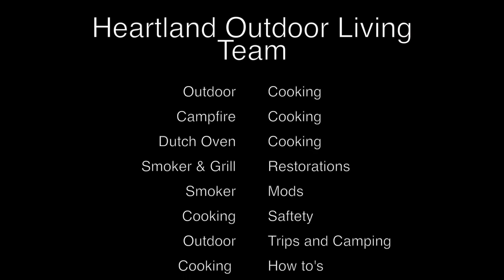We Moved the Smoker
We want to thank you for taking the time to watch the video and as always if you like this video, click subscribe for even more fun videos to come. (Plus its FREE to subscribe, how fun is that.)

We are making this channel as a -place to learn together everything outdoors. From Cooking on grills, smokers, camp fires, to camping and fishing in the great outdoors.

Part of making a house a home is a peaceful outdoor living area. We will share things to do in your own backyard and how you to can enjoy living in the peace and quite of your own personal retreat, straight  out the back door.

Heartland Outdoor Living Team (HOLT Channel)  celebrates cookingl and outdoor adventure. Sometimes we tote a Coleman PopUp Camper (RV), Sometime we tote a Hammock and a backpack.

* Camp Cooking
* Camping Tips & Tutorials
* Cooking with a Smoker and Cast Iron
* Gear and Product Reviews
* General Camping tips
* Travel Vloggs
* Outdoor Living even in the Back Yard.
* Turn your Back Yard into an Oasis.

Gift Ideas for the Outdoor Cooks

Books:
101 Things to do with a dutch oven

Fun Stuff:
iGrill 2 Thermometer $99
Rubber Maid Com Food Tote $19
River Country Thermometer $19
Lava Lock Smoker Gasket $18
XL Bamboo Cutting Board $15
Webber 7416 Charcoal Starter $15
Bays Mineral Oil for Cutting Board $8
Webber Apple Wood Chips $4